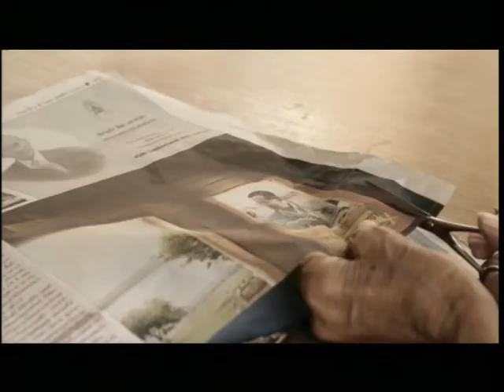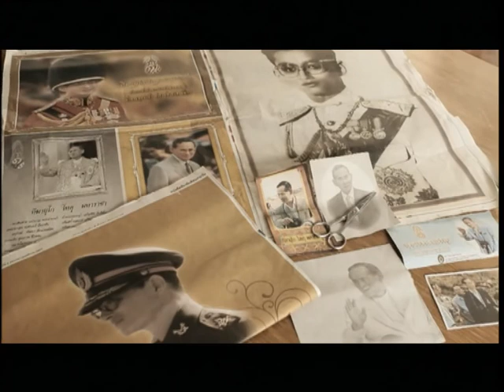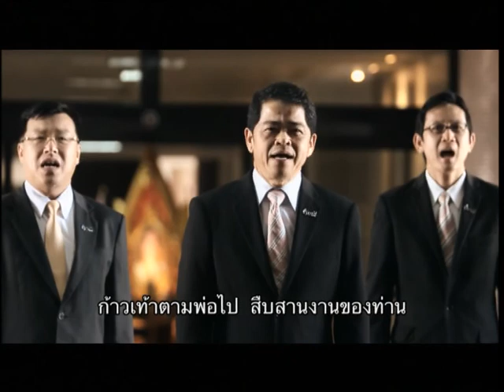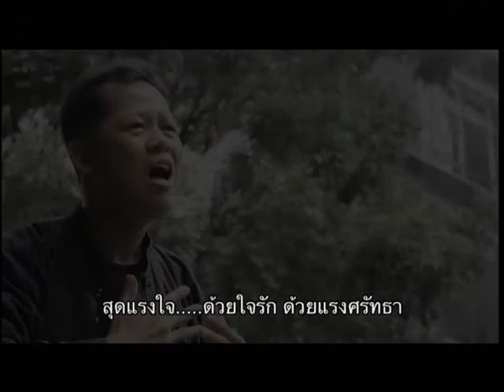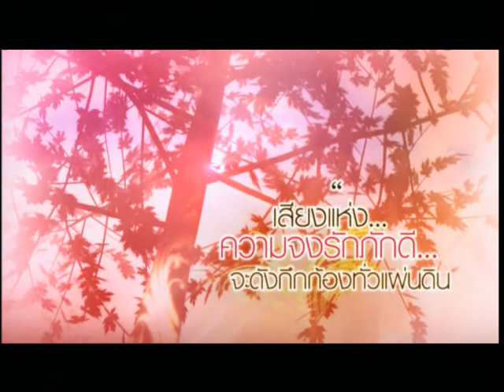บทเพลงรักแห่งแผ่นดิน